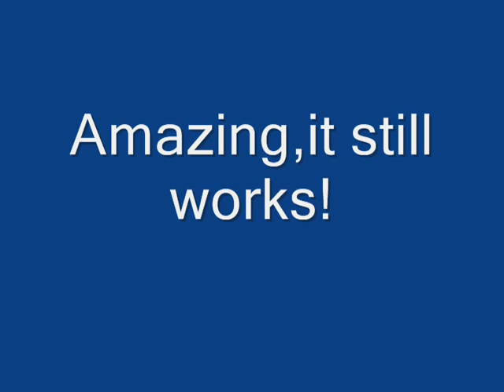Swimming for a Parkzone Cub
Second flight of this cub with floats. There's no rudder on the floats and it's almost impossible to taxi... finally had to swim to retrieve it.
(Footage is from October 2011 in North Carolina)